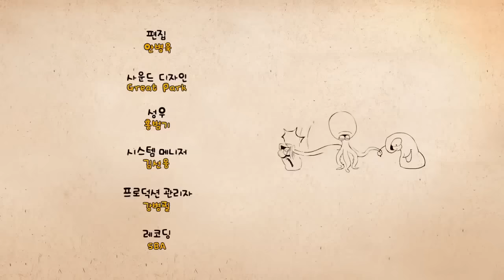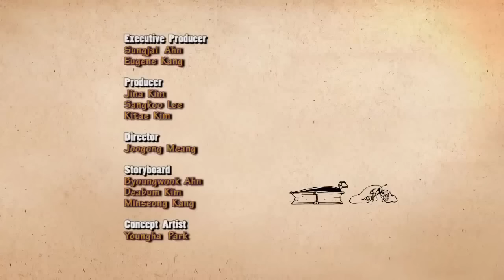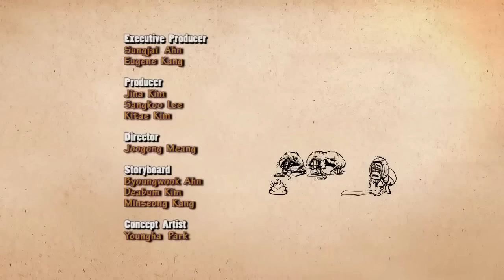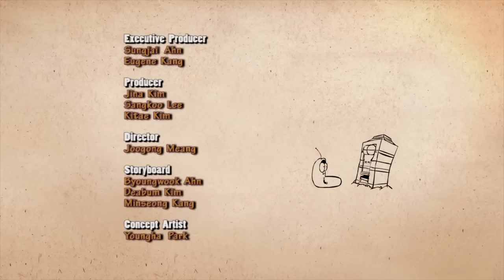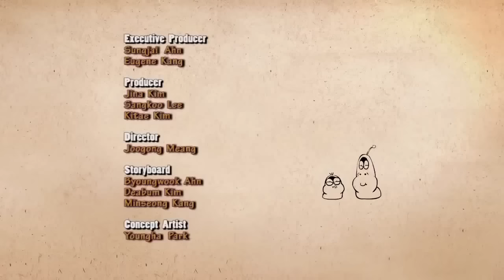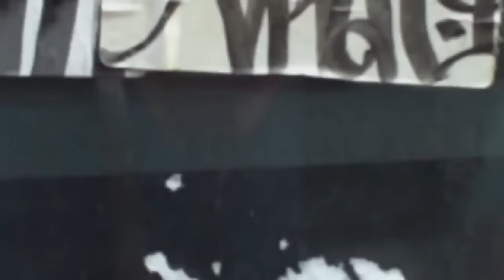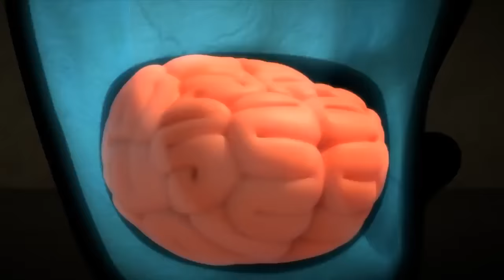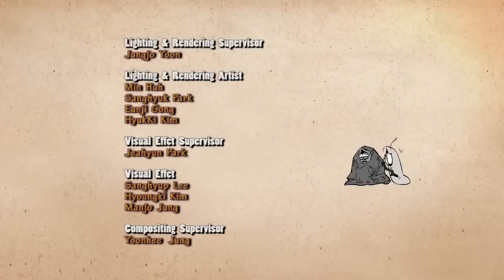LARVA ❤️ The Best Funny cartoon 2017 HD ► La MR MUSCLE ❤️ The newest compilation 2017 ♪♪ PART 71